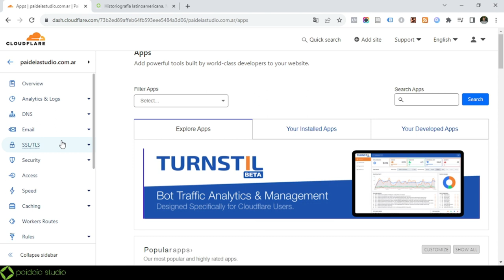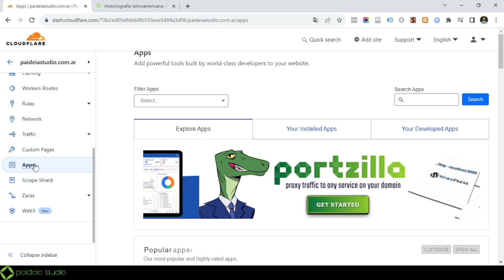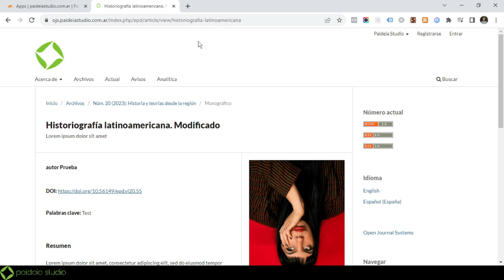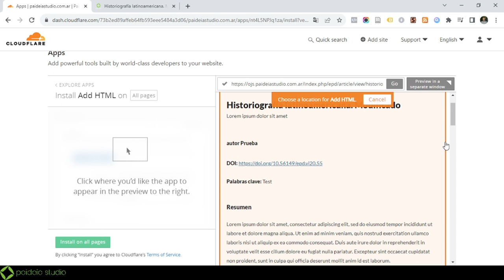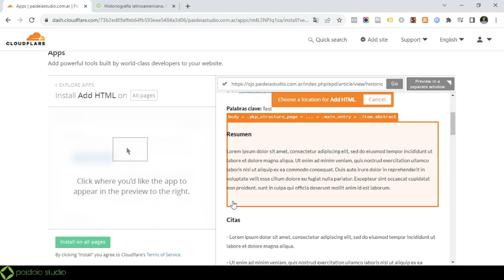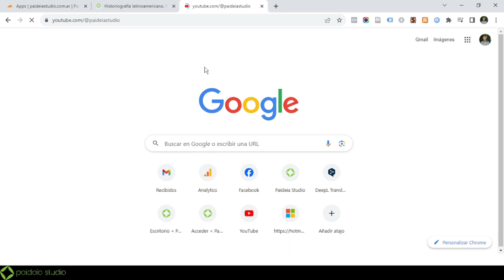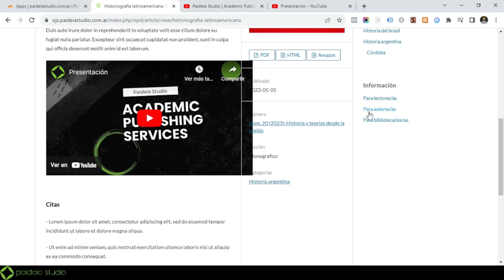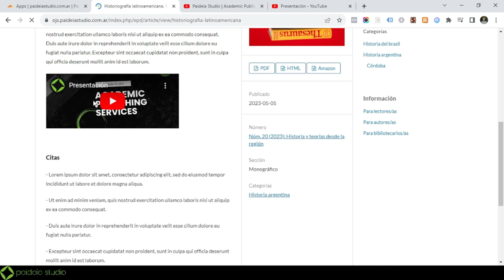tips ¿Cómo agregar un elemento HTML o video en la página del artículo de OJS mediante Cloudflare?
¡¡¡Este tutorial ya no es válido porque CloudFlare ha descontinuado la sección de Aplicaciones lamentablemente!!!